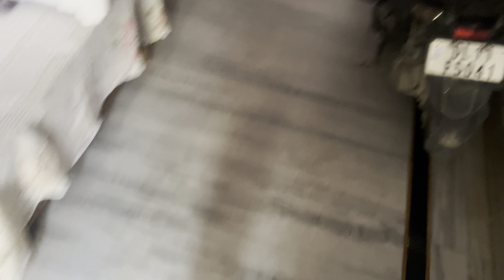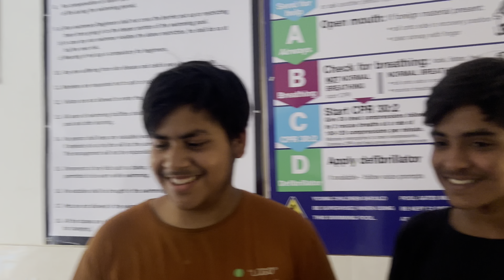Aaj fir chale gaye swimming pool 😁|| Swimming vlog🏊🏻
hit likes.

When you are using this music, COPY &
PASTE this in your description
Song: Livermat - Heartbreak